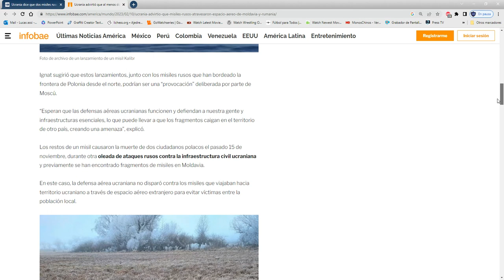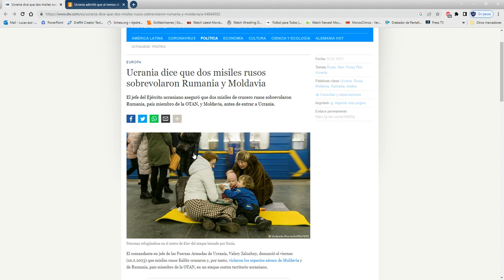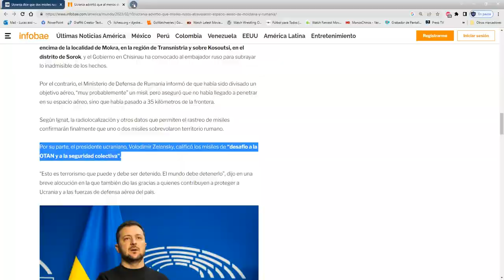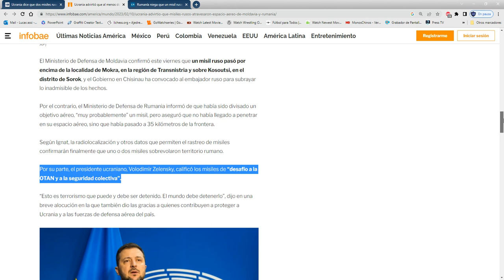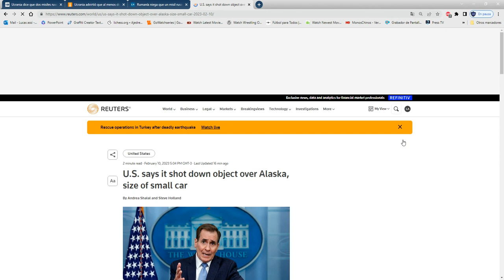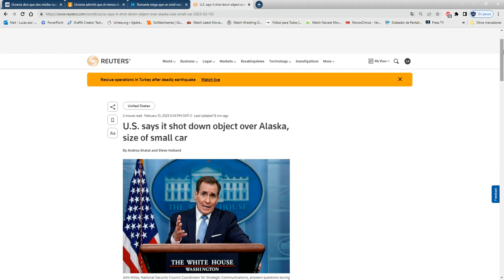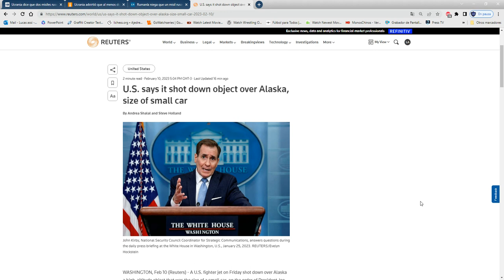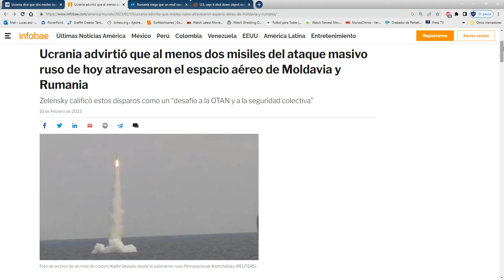UCRANIA SIGUE MINTIENDO PARA ARRASTRAR A LA OTAN A UNA GERRA DIRECTA CON RUSIA.